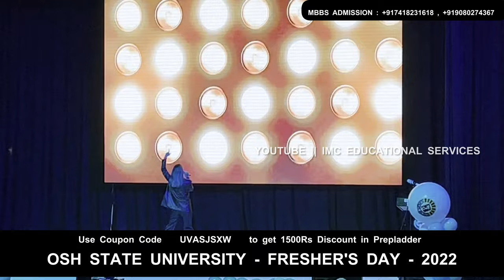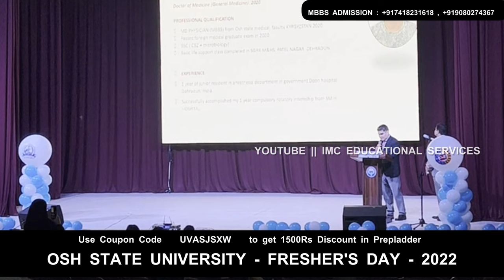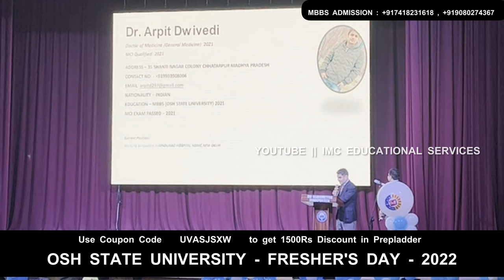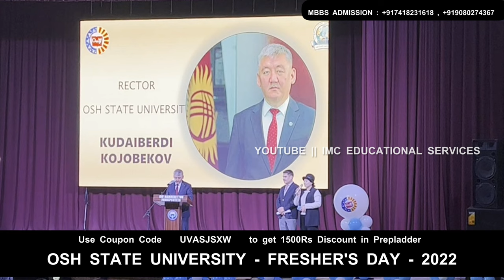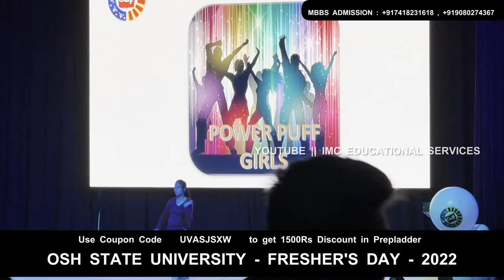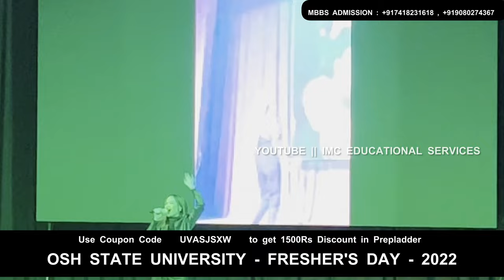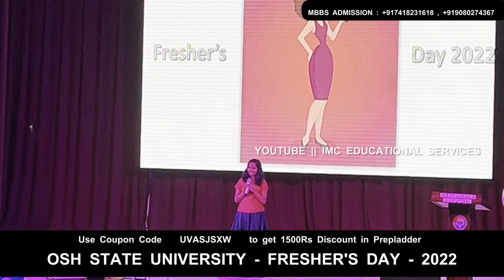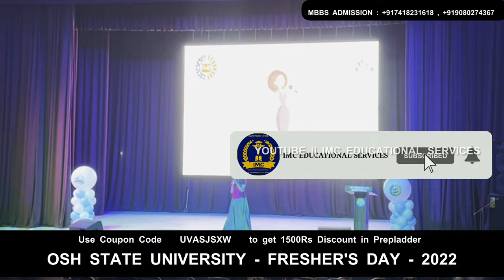Fresher's Party - 2022 || OSH STATE UNIVERSITY 👩‍⚕️👨‍⚕️ || Mbbs Admission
Fresher's Day - 2022 || OSH STATE UNIVERSITY 👩‍⚕️👨‍⚕️ || MBBS ADMISSION || @imc.eduservices
Music and Copyrights not owned by me,
It Belongs to Someone.
Thanks for the Music ;
Music and Copyrights Owner :
I just used yours music as a fair purpose only.
Please allow me to use yours music in my video.